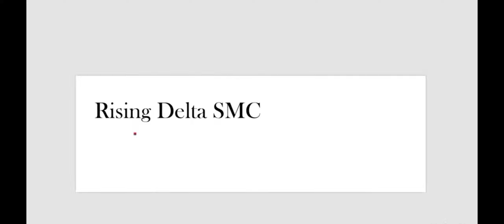SMC || Flamenco unexpected 1 vs 1 || Solo gameplay highlight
Song name: Royalty (NCS)